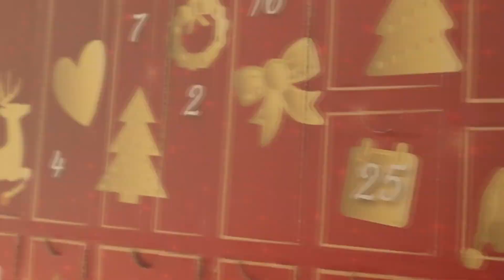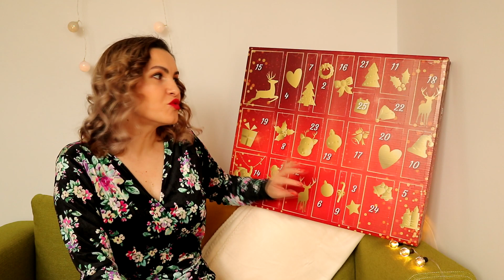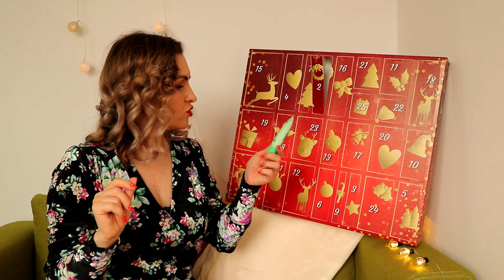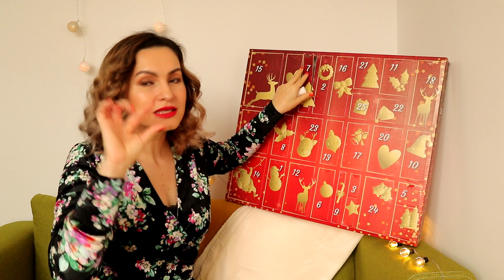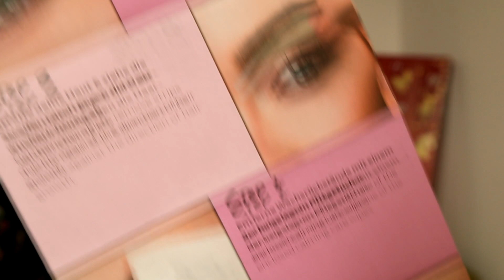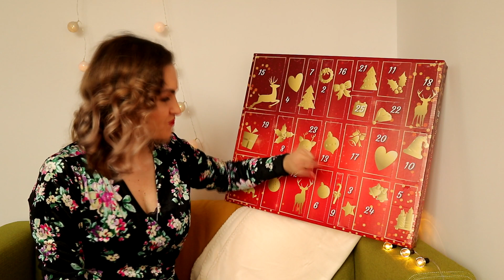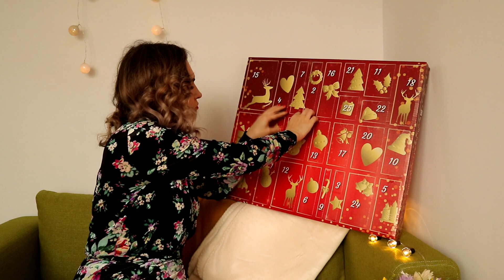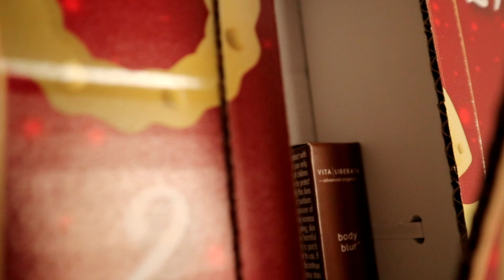UNBOXING || Cel mai frumos calendar advent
Ce credeti?
Avem unboxing de calendar advent si ce minunatie de calendaaaar ... va zic, trebuie sa vedeti acest clip si sa va comandati si voi pentru ca este, oficial, cel mai bun ca si raport calitate pret, din tot ce am eu anul acesta.
Prietenii de la Buzzstore au lansat un calendar advent si ce fericire pe mine, ma stiti doar obsedata de astfel de calendare.

Sa stiti ca eu una va recomand nu sa intrati pe link, ci sa fiti deja acolo si sa vi-l comandati si voi. Sunt multe produse full size si, intre noi fie vorba, asta e o raritate, sunt multe produse bune, ale unor branduri de renume si aveti toate detaliile aici :

Daca aveti rabdare sa vedeti acest clip unde o sa va distrati pentru ca, pe alocuri, sunt si funny, vedeti exact ce veti primi si, daca nu pentru voi, clar pentru un cadou merge sa il aveti.